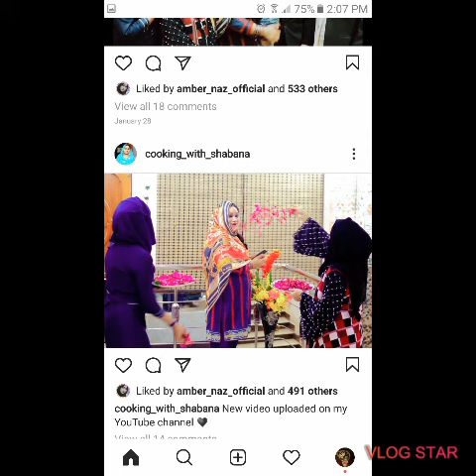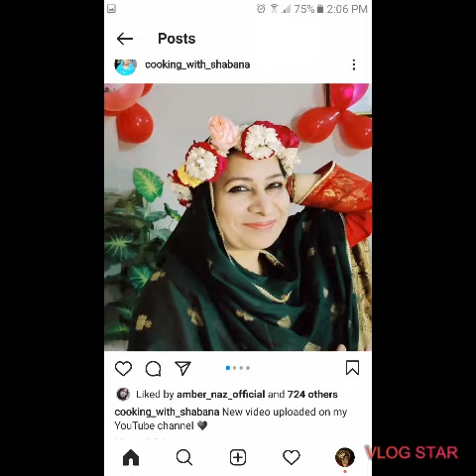Cooking with shabana wapis agai apni youtube channel pe | Youtube ki shan#cookingwithshabana#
Alamualaikum viewers kesy hain ap sb aj ma ap sb ky liye quick recipe lai hun Chicken Tandoori Fry